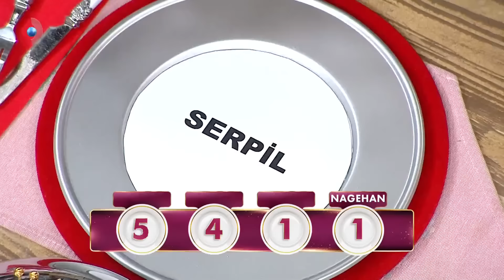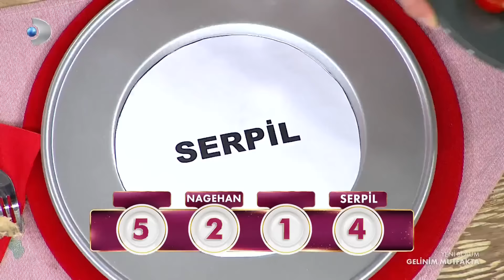Gelinim Mutfakta 712. Bölüm - FULL BÖLÜM - 25.05.2021